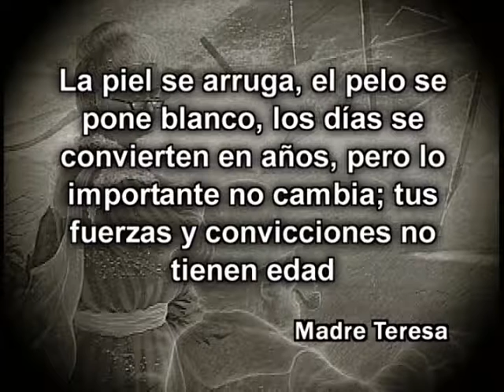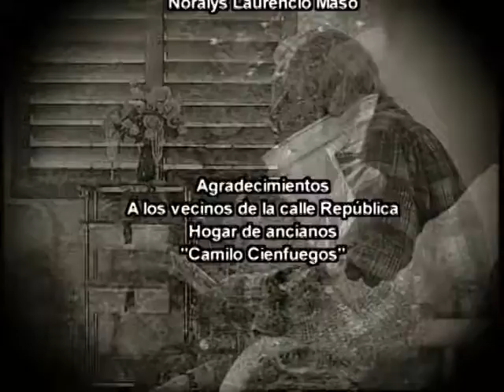DIAS DE GLORIA. CRISIS DE LOS 40 O TITIMANIA. PRINCIPIO O FINAL?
LOS 40. ETAPA EN LA QUE MUCHOS QUIEREN VOLVER A VIVIR EXPERIENCIAS DE LA JUVENTUD.  QUE HACER?